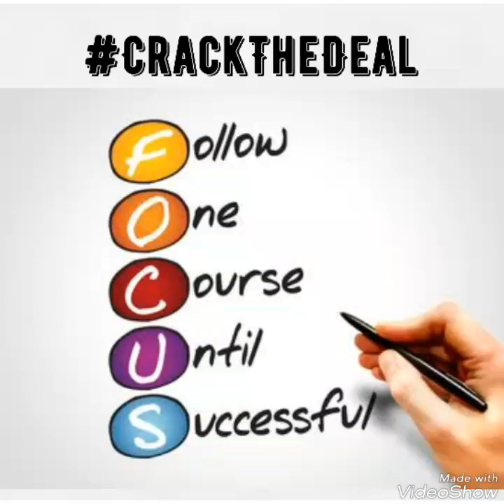आपका ध्यान कहां है? | Understand Your Focus | Hindi | Story | Ankit Jain | Crack The Deal | FLP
आपका ध्यान कहां है? | Understand Your Focus | Hindi | Story | Ankit Jain | FLP
Motivational

Inspiration From Ramayan

ध्यान से समझिए इस video में दी गयी जानकारी को और हो  सके तो ये वीडियो या इसका link अपनी teams के साथ साझा किजीये।

आपके feedbacks and Suggestions को comment box में ज़रूर लिखियेगा।

मेरी तरफ से आप सभी को हार्दिक शुभकामनाएँ। स्वस्थ रहिए, व्यस्त रहिए|